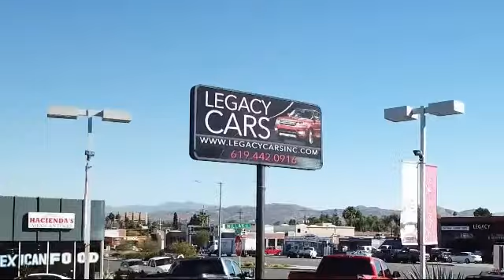2014 Cadillac CTS Sedan Performance RWD San diego El cajon La mesa Escondido Ocean side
2014 Cadillac CTS Sedan Performance RWD Stock Number: 17628 Vin:1G6AS5S30E0178729.

Legacy Cars
670 El Cajon Blvd.